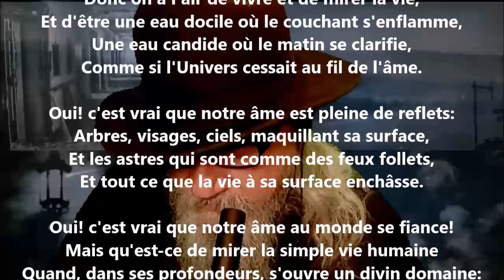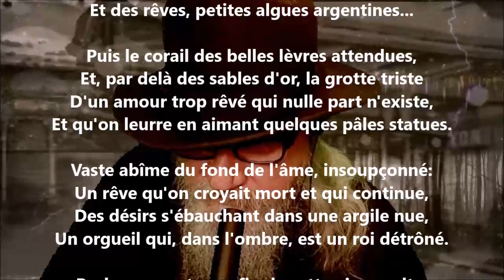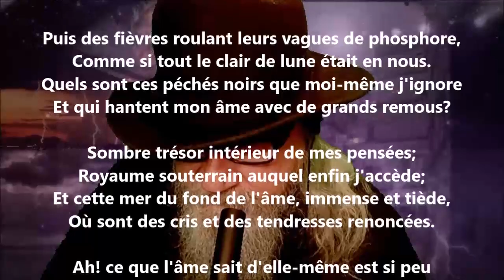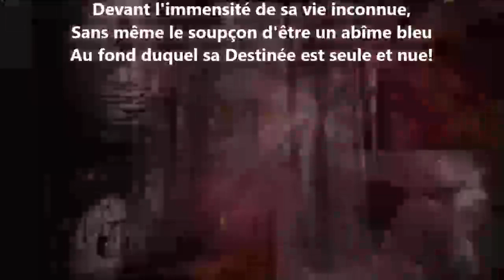L'âme sous-marine I - Georges Rodenbach lu par Yvon Jean